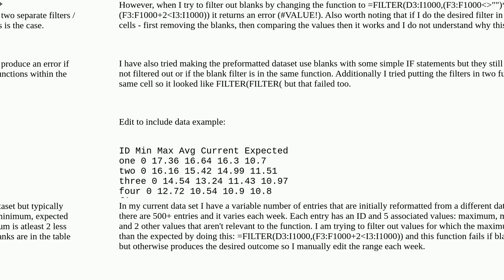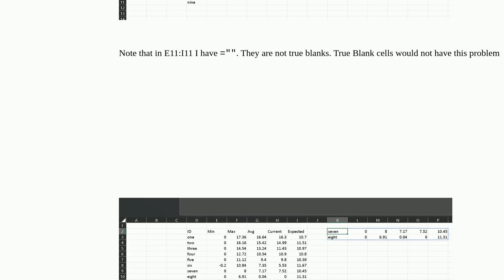Filter function failing with blanks or multiple criteria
A special thanks goes out to the community

  microsoft-excel worksheet-function